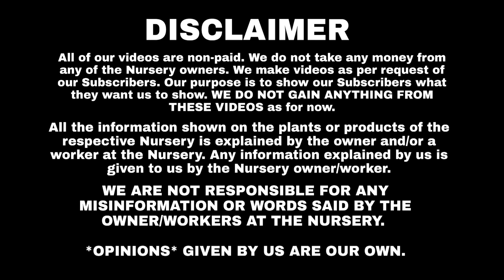Summer, Hardy and Flowering Plants @Kamlesh Nursery| Ramiya's Gardening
Address of Kamlesh Nursery:
Kamlesh nursery
Padav nagar, near akashardham temple, Delhi 110091

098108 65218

What we use for our videos:
Phone holder for tripod